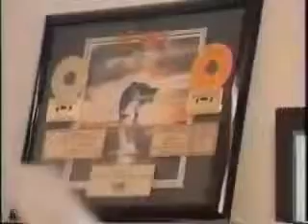Keiko's journey home part 1